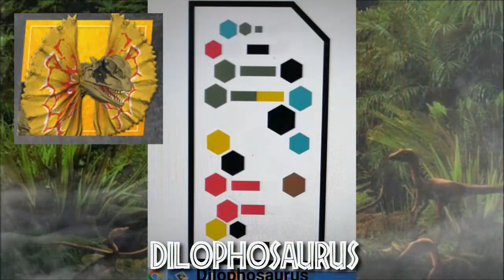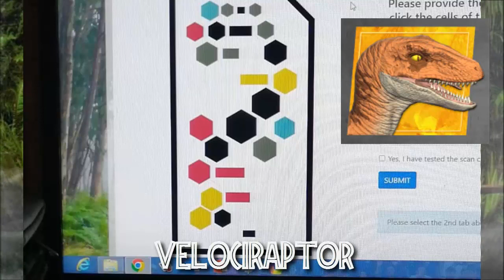¡CÓDIGOS DE ADN LEGACY COLLECTION! | Jurassic World Dominion | Carno bb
Que tal mis amigos espero y estén muy bien, en esta ocasión les traigo un vídeo donde podrán encontrar todos los codigos de ADN de las 3 waves de la Línea Legacy Collection, con el cual podrán ingresarlos a la app de Jurassic World Facts, donde podrán ver información de los dinosaurios y un vistazo de ellos.

Les traigo los códigos del GEOSTERNBERGIA, VELOCIRAPTOR BLANCO, KOSMOCERATOPS, DILOPHOSAURUS, VELOCIRAPTOR ROJO, PACHYCEPHALOSAURUS, GALLIMIMUS, etc.